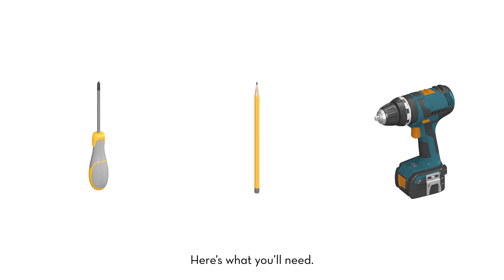How To Attach And Adjust RiverRidge Adjustable Anchor Brackets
Taking just one extra step to ensure the safety of your product can be so easy. The adjustable wall-anchoring brackets included with most of our products prevent item tip-over and ensure stability. Whether you want to secure your furniture item to wood studs or drywall, RiverRidge products come with detailed assembly instructions that explain how to attach the bracket, adjust to the appropriate length, and secure it to the wall. Even if you have baseboard trim that doesn't allow your product to be flush to the wall, these adjustable brackets can be positioned to reach the wall and keep the item from tipping. Protect little ones and keep your item secure with these easy-to-install and adjust brackets.